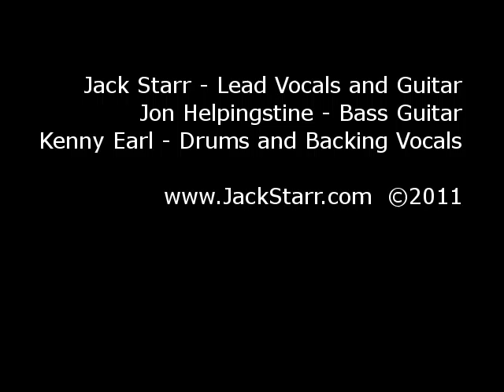Jack Starr's The Honey Aint No Sweeter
what happens when a guy named Jack Starr plays guitars with a great bass player and a drummer and plays a song that  could have been written and recorded in 1974? but it wasn't in fact it was done in 2011 and if ZZTop were still writing and playing good songs IT MIGHT SOUND LIKE THIS  Enjoy !!